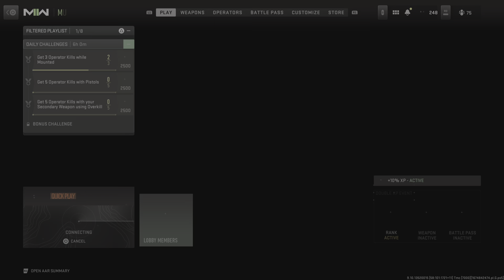Call of Duty: Modern Warfare II_20230128231256